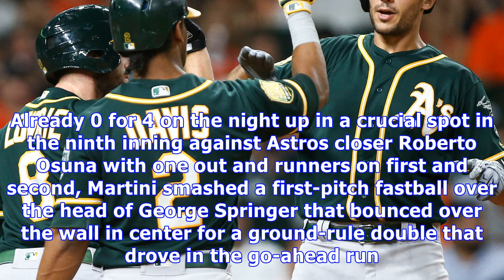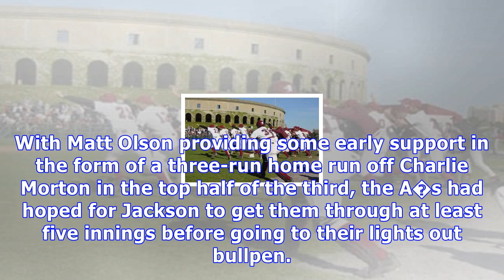Nick martini gets revenge with clutch hit as a�s pull closer to astros for division lead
HOUSTON � A day that began with the A�s getting bombarded by bad news ended with them showing the grit that has them in the thick of a playoff race. Learning that No. 1 starter Sean Manaea may not return this season with rotator cuff tendinitis and Brett Anderson was heading to the disabled list did not affect the A�s once they hit the field. They battled all night with the Astros until the offense finally broke through late in Tuesday�s 4-3 victory, bringing them within 1 1/2 games of Houston f...